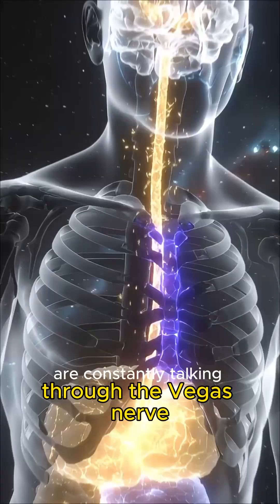Your Stomach Has a Mind of Its Own? Papi Facts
🤯 Did you know your stomach has its own brain?
It’s true — scientists call it the “second brain.”
Deep inside your gut lives over 100 million neurons — that’s more than some animals have in their heads.
This hidden network controls digestion, emotions, and even your stress — all without asking your brain for permission.

Your “gut feeling” isn’t just a saying… it’s science.
Your stomach can literally sense danger, influence your mood, and send messages to your brain through the vagus nerve.
Two brains. One body.
And one connection most people never knew existed.

💡 This is Papi Facts — real facts, real talk.